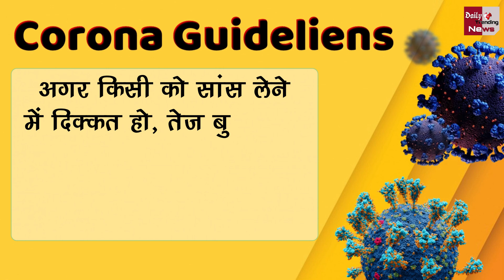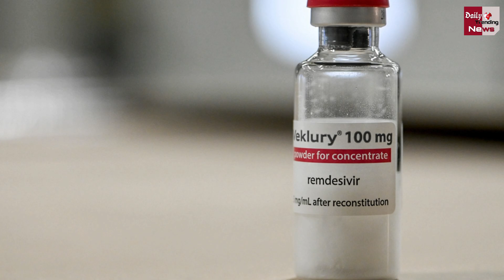Corona Guidelines : फिर लौट रहा है भारत में कोरोना, सरकार ने संसोधित गाइडलाइन्स की जारी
Corona Guidelines: Corona Is Returning Again In India, The Government Issued Revised Guidelines | Corona Virus In India | India Corona Virus | Governement Guidelines On Corona Virus | Covid19 Latest News | Corona Virus Today News

EDITOR ►Shadik